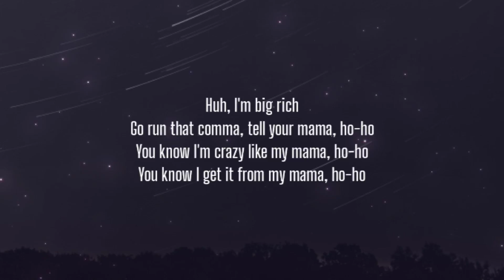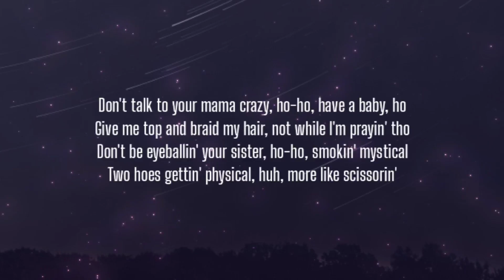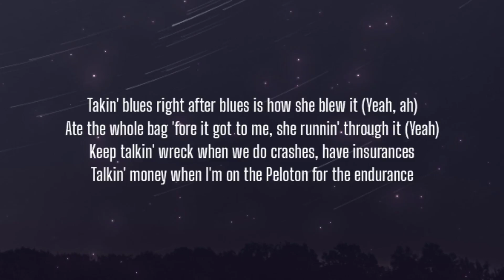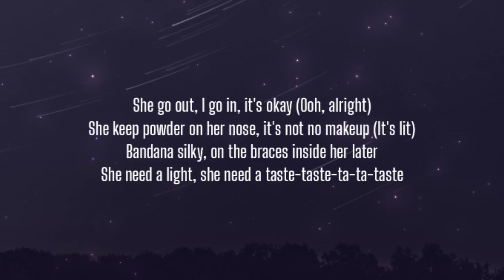Baby Keem, Travis Scott - durag activity (Lyrics)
Lyrics:

[Verse 1: Baby Keem]
Freak bitch keep starin' at the Draco
Typed out loud, but promise I'ma make my days long
Fuck up a bitch nigga in my bae clothes
Askin' question, all my friends are fake hoes
Double up, no triple six, you're typin' less
Used to do it nine to five, no double shift
If he don't share the ho, he's not my friend
He playin' greedy with the bitch, come get your mans

[Chorus: Baby Keem]
Durag activity, huh-huh
Durag activity, huh-huh
Durag activity, huh-huh
Durag activity
Big stench, yes, yes, you big stench
You big stench, yes, yes, you big stench
You big stench in my life, you big stench

[Verse 2: Baby Keem]
Huh, I'm big rich
Go run that comma, tell your mama, ho-ho
You know I'm crazy like my mama, ho-ho
You know I get it from my mama, ho-ho
Don't talk to your mama crazy, ho-ho, have a baby, ho
Give me top and braid my hair, not while I'm prayin' tho
Don't be eyeballin' your sister, ho-ho, smokin' mystical
Two hoes gettin' physical, huh, more like scissorin'
Kiss a bitch, no Listerine, clitoris flickerin'
Pussy taste like tangerine
You went back to your ex on me (Huh), just to flex on me
But that shit don't mean anything, quit textin' me
You got an innocent face, I stroke it
You got good taste, when we met, I left you frozen
I know you wanna be a rich nigga focus
You love me because I get the check and throw it

You big stench, yes, yes, you big stench (Yeah)
You big stench in my life, you big stench (Ooh)

Your energy is triple six and mine is blessed (Ooh)
Thank God I put them crosses on before we met, yeah (Ooh)
No time we takin' off today, my type of stress (Stress, ooh)
I send them boys by surprise, they gon' collect it (Ooh, yeah)
Ain't seen your ass in 'bout two weeks, but how you doin'? (Ooh)
But this Bugatti cost me three, I ten-to-two it (Ooh, yeah)
Ooh, Jacques, you a asshole, yeah (Oh)
If it's beef, it's pedigree, my dawgs gon' chew it (Yeah, chew)
Takin' blues right after blues is how she blew it (Yeah, ah)
Ate the whole bag 'fore it got to me, she runnin' through it (Yeah)
Keep talkin' wreck when we do crashes, have insurances
Talkin' money when I'm on the Peloton for the endurance
I like IQ and she cute, so she special (Yeah, yeah)
And I like the way she bounce it, instrumental (Instru—)
I can't fall in love, it's fuckin' up my mental (Fuckin' up my mental)
I can't fuck with bitch niggas on the menstrual (Yeah, yeah, yeah)
Too good, 2AM, need the fade (Yeah, yeah)
I like you at 4AM when it ain't safe (It ain't safe)
And she with it, with the blicky when it's late (Late)
She roll me one, I dick her down, she tie my braids up (Yeah)
She go out, I go in, it's okay (Ooh, alright)
She keep powder on her nose, it's not no makeup (It's lit)
Bandana silky, on the braces inside her later
She need a light, she need a taste-taste-ta-ta-taste

[Chorus: Baby Keem]
Durag activity, huh-huh
Durag activity, huh-huh
Durag activity, huh-huh
Durag activity